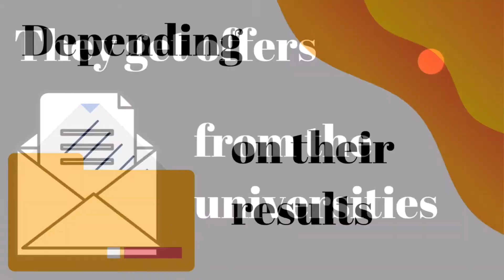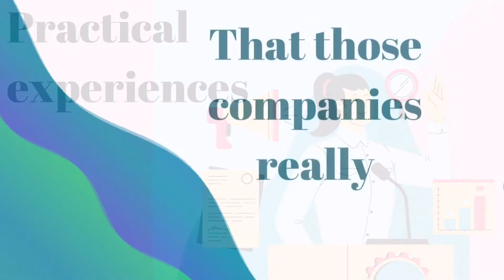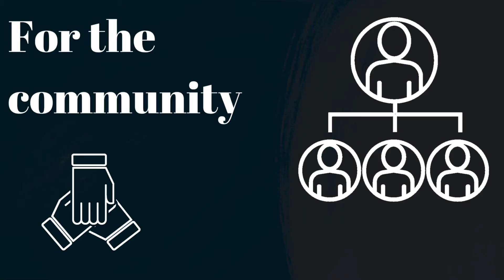Vrei să studiezi în UK? Interviu cu Dr. Craig Marsh, decan la University of Lincoln, Anglia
Desi o instituție relativ tânără, University of Lincoln are un număr impresionant de studenți și o reputație pe măsură. Astfel că, cine altcineva să fie mai potrivit să ne vorbească despre ea și despre studiul în UK, în general, decât chiar decanul universității?

Urmăriți videoul pentru a afla despre oportunitățile de studiu pe care le au studenții care aleg să urmeze curaurile universităților din Marea Britanie, fie aceștia autohtoni sau străini.

Aflați despre înscrierea la facultate, despre examene și despre oportunitățile pe care vi le generează studiul în UK și, mai ales, la University of Lincoln.

Roluri:

•Persoană intervievată: Craig Marsh;
•Reporter: Puiber Ana;
•Directing: Zoica Andra;
•Video editing: Derecichei Carlos;
•Thumbnail design & animații: Zoica Andra